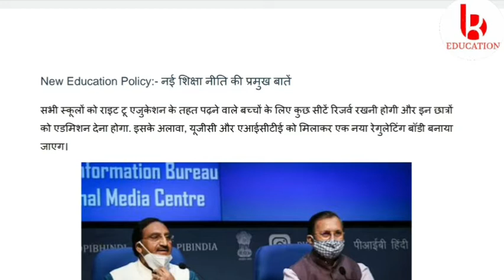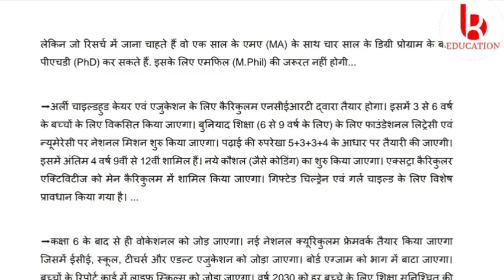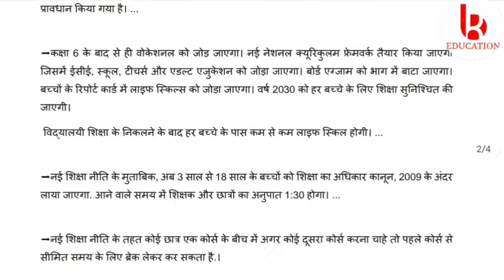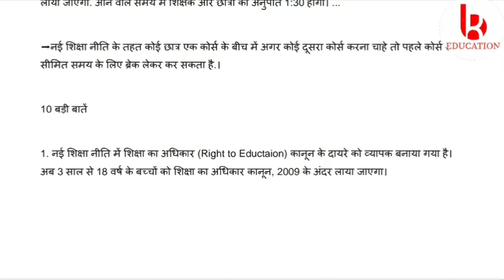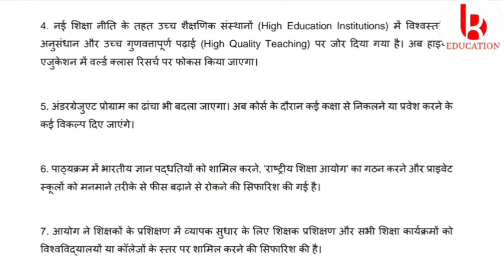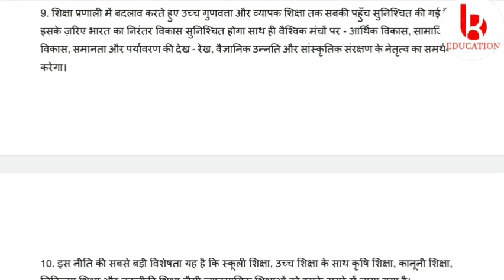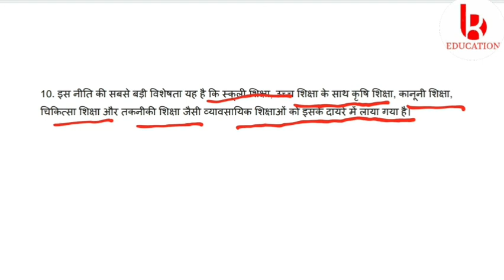नयी शिक्षा नीति 2020 New Education policy 2020 nayi shiksha niti 2020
नई शिक्षा_नीति_2020
 अहम बदलाव
नई शिक्षा नीति मैं क्या-क्या बदलाव हुए हैं
नई शिक्षा नीति में अब शिक्षकों का चयन होगा मुश्किल क्या-क्या होंगे बदलाव
नई शिक्षा नीति 2020 के अंतर्गत शिक्षकों का वेतन में होने वाला बदलाव
नई शिक्षा नीति 2020 के अंतर्गत बोर्ड परीक्षा 10वीं और 12वीं ग्रेजुएशन की परीक्षाओं में बदलाव
नई शिक्षा नीति के अंतर्गत छोटे बच्चों की पढ़ाई पर अहम बदलाव
For- pdf file download you can join us
For more vacancy update you can join